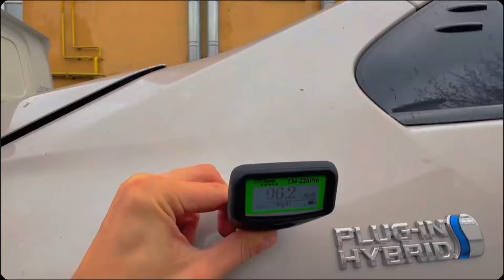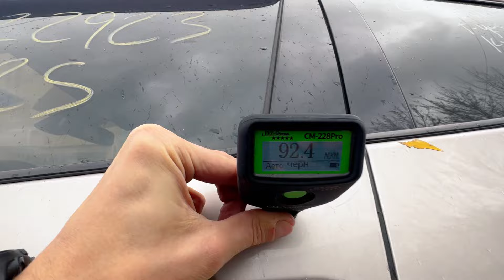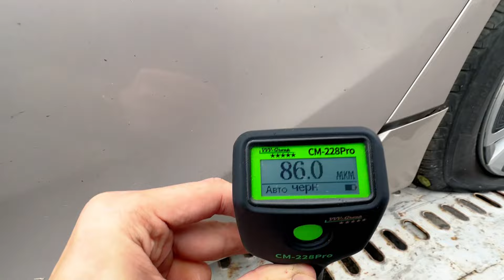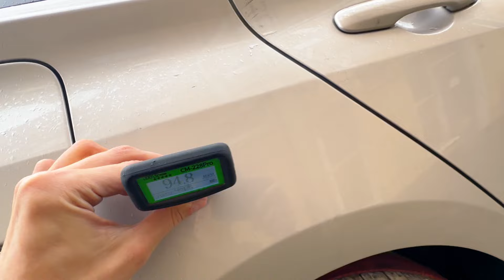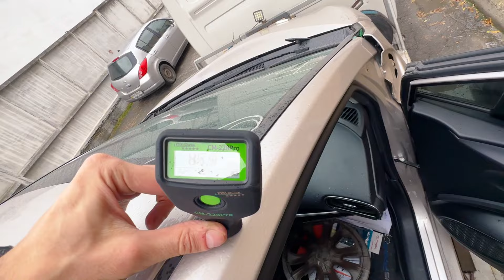Продаж у морі Toyota Prius Prime 2019 Hybrid Plug-in 1.8 США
Продаж у морі:
- Авто привезено під заказ клієнту!
- Toyota Prius Prime
- 2019 Silver
- 1.8L 4 Hybrid Plug-in
- Vin: JTDKARFP0K3110336
- Пробіг: 82925 миль
- Один хазяїн
- Два ДТП по авто, перше незначне.
- Ціна 17300 $
Плагін-гібрідні автомобілі Plug-in Hybrid дуже популярні авто, в гарному стані, з невеликими пошкодженнями, гарною комплектацією, цілою безпекою.
Кого цікавить привезення авто під замовлення зі страхових аукціонів США пишіть нам в Instagram або Telegram!